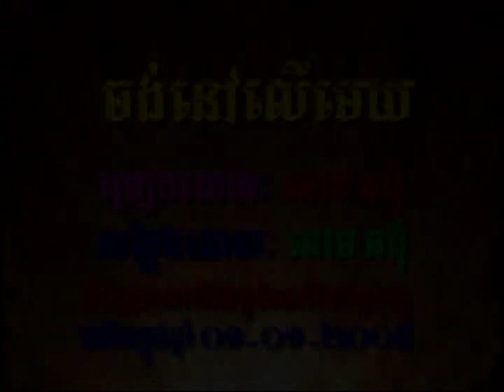Jong Nov Ler Mek, Chhom Chhorpom